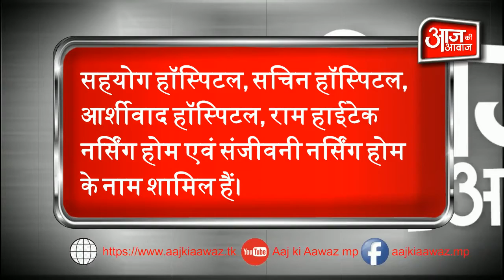प्रदेश में मुफ्त होगा कोरोना का इलाज | कमजोर परिवारों के लिए कोविड का नि:शुल्‍क उपचार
शासन के समस्‍त चिकित्‍सालयों में कोविड मरीजों का नि:शुल्‍क उपचार कराया जा रहा है। इसी क्रम में प्रदेश के आर्थिक रूप से कमजोर परिवारों के उपचार के लिए आयुष्‍मान योजनांतर्गत आयुष्‍मान कार्ड बनाये गये हैं। इस कार्ड के माध्‍यम से आयुष्‍मान संबंद्ध अस्‍पताल में नि:शुल्‍क उपचार प्राप्‍त कर सकते हैं। राज्‍य शासन ने संबंद्ध अस्‍पतालों में 20 प्रतिशत बेड आयुष्‍मान कार्ड हितग्राहियों के लिए आरक्षित करने के निर्देश‍ दिए हैं। अत: आप सभी संबंद्ध अस्‍पताल आयुष्‍मान कार्डधारियों के लिए 20 प्रतिशत स्‍थान आरक्षित रखें।
कलेक्‍टर ने नर्सिंग होम संचालकों को बताया कि प्रत्‍येक अस्‍पताल में शासन की ओर से जो प्रभावी अधिकारी हैं, उनके अलावा एक-एक समन्‍वय अधिकारी नियुक्‍त रहेगा। कोई भी व्‍यक्ति जो आर्थिक से कमजोर है उसके परिवार के किसी भी सदस्‍य का कार्ड है तो वह इन आरक्षित पलंगों पर नि:शुल्‍क उपचार करा सकता है। यदि किसी व्‍यक्ति का आयुष्‍मान कार्ड नही है और वह गरीब है तो उसकी जानकारी शासन द्वारा तैनात कोर्डिनेटर को देगे। तीन दिन में उस व्‍यक्ति का कार्ड बनाकर दिया जायेगा। यदि इस दौरान अस्‍पताल संबंधित व्‍यक्ति से पैसे जमा करा लेता है, तो उसके पैसे वापस करने होंगे।

आयुष्‍मान कार्डधारी इस प्रकार करा सकते हैं इलाज
राज्‍य शासन द्वारा आयुष्‍मान भारत अंतर्गत पात्र परिवारों के प्रत्‍येक सदस्‍य को अभियान चलाकर कार्ड उपलब्‍ध कराया जायेगा। जिससे उनका नि:शुल्‍क उपचार हो सके। यदि आयुष्‍मान कार्डधारी के परिवार का कोई सदस्‍य जिसका आयुष्‍मान कार्ड नही बना है, वह कोविड पॉजिटिव होकर अस्‍पताल में पहुंचता है तो वह इस प्रकार प्रवेश पा सकता है -
परिवार के किसी सदस्‍य का आयुष्‍मान कार्ड एवं खाद्यान्‍न की पर्ची, जिससे यह पता चलता है कि वह आयुष्‍मान कार्ड धारक के परिवार का है। आयुष्‍मान कार्डधारी परिवार के एक सदस्‍य का आयुष्‍मान कार्ड एवं उसके साथ  समग्र आईडी जिसमें मरीज का नाम हो। परिवार के एक सदस्‍य का आयुष्‍मान कार्ड एवं शासकीय विभाग के राजपत्रित अधिकारी का प्रमाणीकरण कि वह आयुष्‍मान कार्डधारक के परिवार का सदस्‍य है, इलाज के लिए आधार होंगे।

अस्‍पताल में सुगमतापूर्वक होगा इलाज
आयुष्‍मान संबंद्ध कोविड अस्‍पताल में आयुष्‍मान कार्डधारियों का एडमीशन एवं उपचार बिना किसी बाधा के सुगमतापूर्वक हो सके इस उद्देश्‍य से अपर कलेक्‍टर स्‍तर के अधिकारी नोडल अधिकारी होंगे। नोडल अधिकारी निरंतर फोन पर उपलब्‍ध होंगे। इसके लिए कंट्रोल रूम भी स्‍थापित किया जायेगा। शासन द्वारा आर्थिक रूप से कमजोर मरीजों को पूर्णत: नि:शुल्‍क कोविड उपचार उपलब्‍ध कराना राज्‍य शासन की पहली प्राथमिकता है।

जिले में यह अस्‍पताल होंगे आयुष्‍मान भारत से संबंद्ध
जिन अस्‍पतालों में गरीबों का नि:शुल्‍क उपचार किया जायेगा उनमें गुना शहर में सहयोग हॉस्पिटल, सचिन हॉस्पिटल, आर्शीवाद हॉस्पिटल, राम हाईटेक नर्सिंग होम एवं संजीवनी नर्सिंग होम के नाम शामिल हैं।